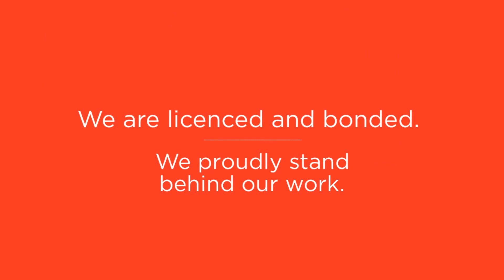Introducing Granite Mountain Painting in Prescott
Granite Mountain Painting in Prescott will bring prompt service and attention to detail to your paint project, whether it be a REPAINT or a NEW CONSTRUCTION PROJECT. We bring a lifetime of painting experience to every job! Our professional painters have the skills to complete your paint project with the service you deserve and the attention to details you expect.

Granite Mountain Painting serving Prescott, Chino Valley, Prescott Valley, Dewey, and all of Yavapai County.